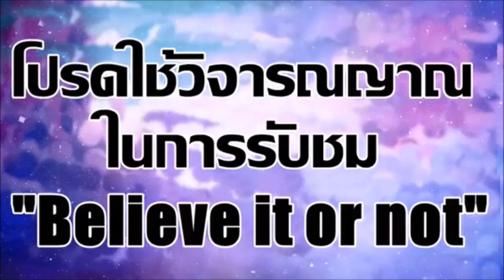ปลายฝนต้นหนาว ชีวิตและการเดินทาง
Nirand Talk : ทำไมเราต้องสร้างตัวตน เพราะอนาคตกำลังไล่ล่าเรา